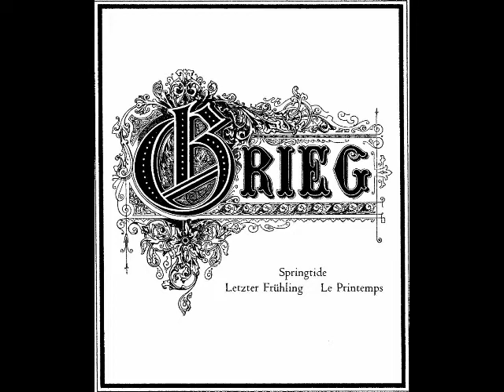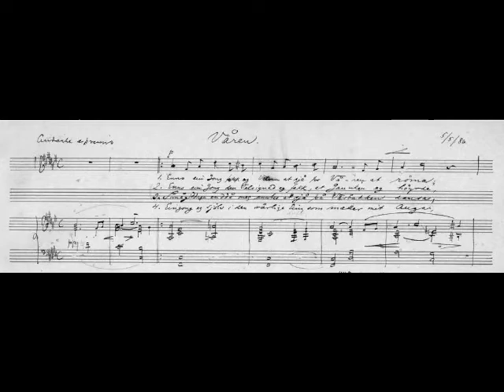Aksel Schiøtz - Våren (Grieg)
Aksel Schiøtz (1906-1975) was a remarkable Danish tenor, and later, baritone. Born in Roskilde, he spent most of his formative years in the town of Hellerup, just north of Copenhagen. The young man had always had an interest in music and began singing Danish songs and German lieder while still in high school. His architect father, however, felt that the boy should concentrate on something more practical. With that in mind, Schiøtz earned his Master of Arts in languages and literature (with a Minor in singing and pedagogy) from the University of Copenhagen in 1930 and set about earning a living as a schoolteacher. When he wasn’t in the classroom, however, the young teacher continued singing, albeit as an amateur. Schiøtz was cantor at Copenhagen’s Helligåndskirken and the Christiansborg Slotskirke and soloed with the Copenhagen University Choir. He also studied with baritone John Forsell, the teacher of fellow Scandinavian tenor Jussi Björling.

Schiøtz’s professional operatic debut didn’t come about until 1939…when he was nearly 33 years of age. The role was Ferrando in Mozart’s Così fan Tutte at Copenhagen’s Royal Danish Theater. Schiøtz was never offered a long term contract with the company and he only made a few infrequent guest appearances. The tenor travelled to the U.S. later that year for appearances at the World’s Fair in New York and San Francisco. By the time he returned to Europe, war had broken out, restricting travel. As a consequence, Schiøtz remained in Scandinavia for the duration of the war. He made his mark as an oratorio specialist, with appearances in Handel’s Messiah and Samson, Haydn’s The Seasons and The Creation, Mozart’s Requiem, Bach’s St. Matthew Passion, Beethoven’s Missa Solemnis and others. During the German occupation of Denmark, he also became popular with radio audiences for his broadcasts as “The Masked Tenor”.

Following the war, Schiøtz was ready to resume his international career. In July of 1946, he accepted an invitation to Glyndebourne to sing in the world premiere of Britten’s The Rape of Lucretia, alternating the role of Male Chorus with Peter Pears. Shortly after the production, Schiøtz began to suffer from hearing loss and complained of dizziness. Doctors diagnosed a tumor on the acoustic nerve. Surgery, albeit risky, was necessary to save the tenor’s life. Schiøtz underwent the operation in September of 1946 and although he survived, he was left with permanent paralysis of the right side of the face. Resumption of his singing career seemed out of the question…but Aksel Schiøtz refused to give up easily.

After a two-year recovery period, the courageous tenor made a comeback of sorts, with a solo recital at Copenhagen’s Oddfellows Hall, the site of his very first solo recital a dozen years earlier. The concert, consisting of Schumann’s Dichterliebe and several sets of Danish art songs, was a tremendous success and an encore performance had to be quickly scheduled. Concert appearances in New York, Montreal and Edinburgh followed, with a curious public flocking to see and hear the Danish tenor. Schiøtz was able to extend his career for a few years by switching his vocal range to baritone. The paralysis, however, left Schiøtz in a slightly impaired state and he never completely recovered his voice. By the mid-1950s, he had returned to his original profession, teaching, and held several collegiate positions including Professor of Voice at the University of Minnesota, Royal Conservatory of Music in Toronto and University of Colorado in Boulder. In 1968 he was appointed Professor at the Royal Danish School of Educational Studies in Copenhagen but continued to give masterclasses in the U.S. During the final years of his life, Schiøtz battled cancer, a souvenir of the radioactive contrasting dye used in the treatment of his brain tumor some three decades earlier. He succumbed to the disease on April 19, 1975 at the age of 68.

In spite of the cruel tricks that fate had played on him, Aksel Schiøtz was a remarkable artist who refused to let adversity stand in his way. Even after the effects of his illness had stripped the voice of much of its luster, the artistry and musicality remained intact. Schiøtz made hundreds of recordings, mostly between 1933 and 1946, consisting of arias from opera and oratorio, lieder, Danish art songs and even American standards. Here, Schiøtz sings Edvard Grieg’s “Våren” Op. 33, no. 2. This recording was made for HMV in Copenhagen on February 17, 1943. Folmer Jensen accompanies at the piano.